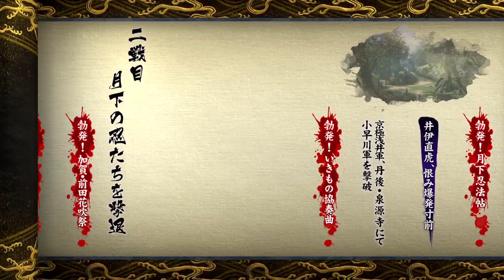【戦国バサラ4 皇】アニメルート！激情型中二病の苦悩『石田三成＆風魔小太郎 後編』初見プレイ【訛り女性実況】※戦国無双ではありません Sengoku BASARA 4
『戦国BASARA4皇ANNIVERSARY EDITION』ストーリーモード『戦国創世・極』を、石田三成(デビルメイクライのバージル服)でエンディングまでプレイ！　後藤又兵衛の陰謀に巻き込まれ、伊達政宗と決戦…！？

＝＝以下、リンクなど＝＝

出演声優
関智一　立木文彦　三木眞一郎　中井和哉　森川智之